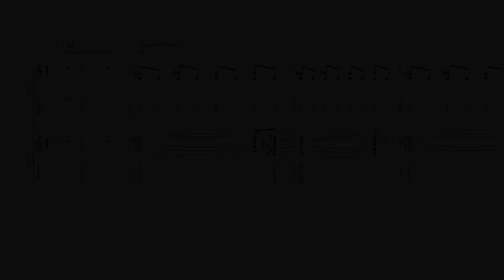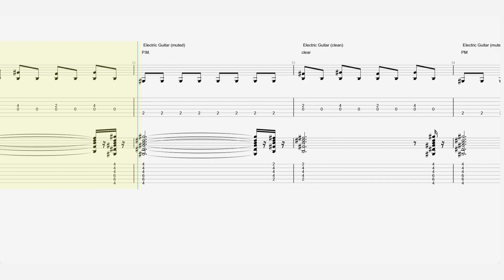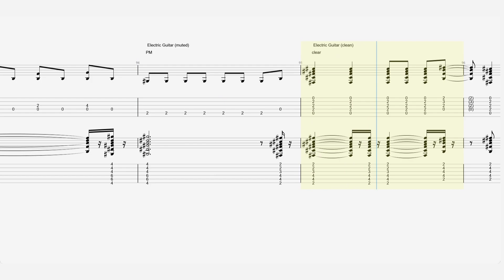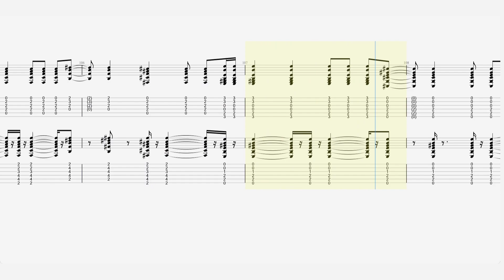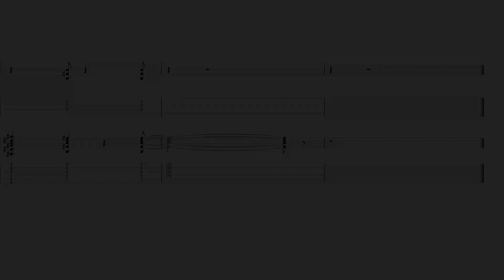Bruce Springsteen - Dancing In the Dark - Guitar Tab ♬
Single by: Bruce Springsteen
from the album: Born in the U.S.A.
Released: May 9, 1984
Recorded: February 14, 1984
Studio: The Hit Factory, New York
Genre: Dance-rock
Length: 3:59
Label: Columbia
Songwriter: Bruce Springsteen
Producers: Jon Landau, Chuck Plotkin, Bruce Springsteen, Steven Van Zandt